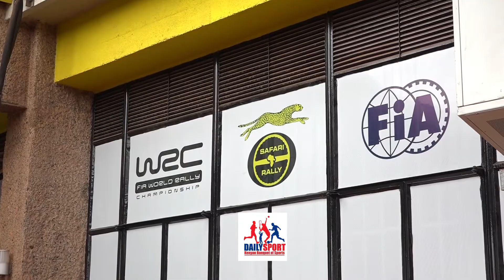Karan Patel: Safari Rally is tough but I'am lucky to win SJAK/LG title